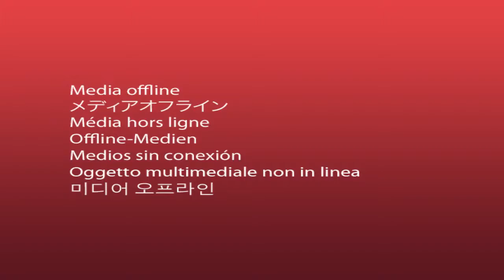Regidora Dioselina Roman critica primarias PLD en SDN